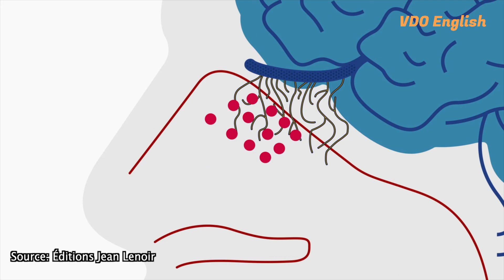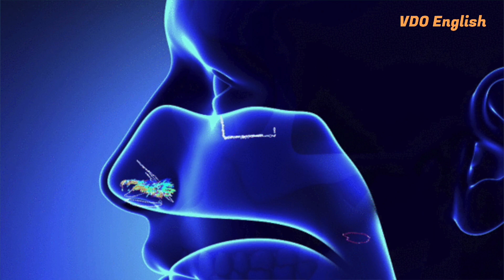Fun Facts for kids: Aromatic Fact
Did you know that the human nose can detect and recognize approximately 1 trillion different scents? Yes, you heard that correctly—1 trillion!